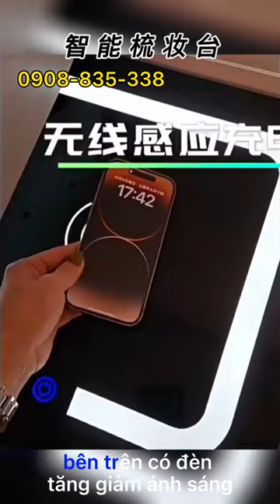Bàn trang điểm thông mình có loa phát nhạc, sạc không dây , 2 ổ cắm usb